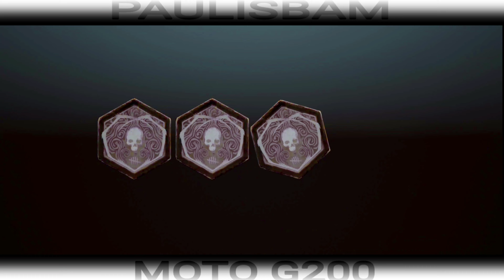MIKAELA [4K 60FPS] | dead by daylight